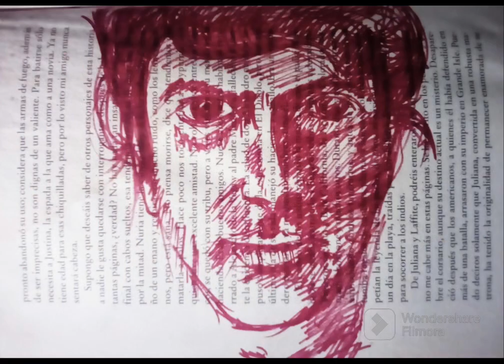Graffiti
Lo mejor del arte urbano y graffiti